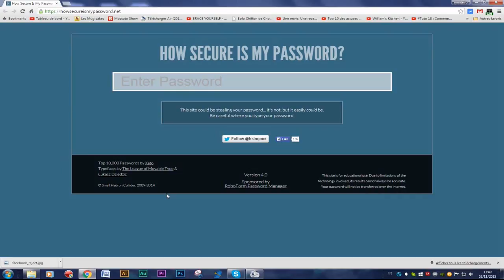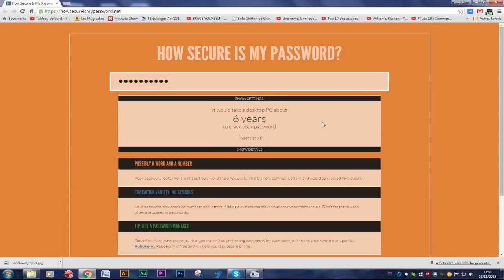Sécuriser les mots de passe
Le tuto en vidéo pour mieux sécuriser les mots de passe expliquer pas à pas par recettes-pas-bête